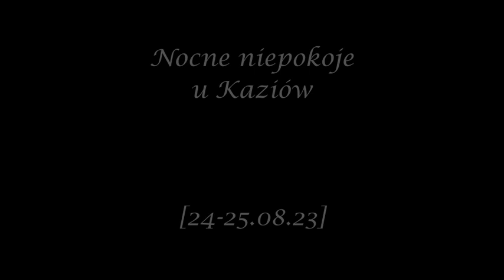Nocne niepokoje u Kaziów [24-25.08.23]